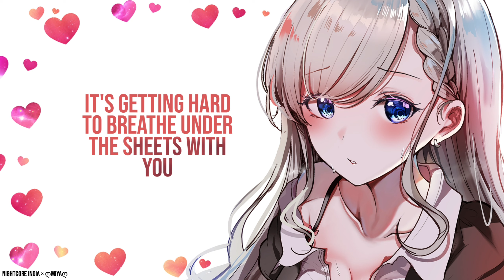「COLLABORATION 」⇢ Play Date (Lyrics) with NCI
▶SONG INFORMATION

↬ Name : Melanie Martinez  - Play Date

🎶 Melanie Martinez

↬ Charakter:
↬ Anime/Game:

↬ Kinemaster
↬ Pixiv.net
↬ PixelLab